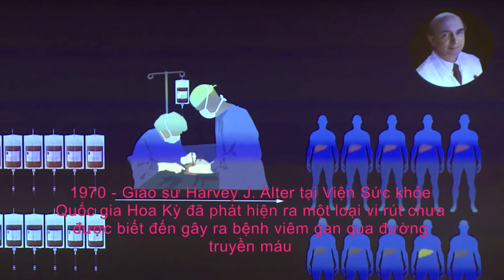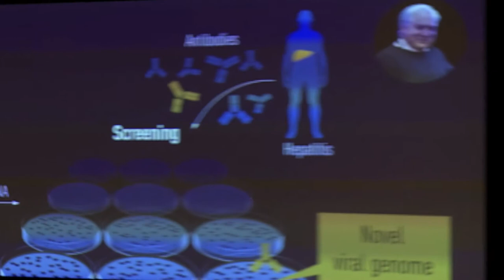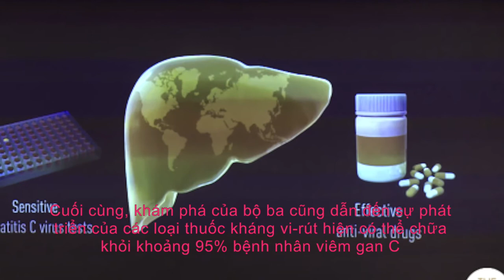Vietnamese: 2020 Nobel Prize in Physiology or Medicine: Hepatitis C Virus Discovery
Harvey Alter of the U.S. National Institutes of Health (NIH); Michael Houghton of the University of Alberta, Edmonton; and Charles Rice of Rockefeller University jointly honored with 2020 Nobel Medicine on 5th Oct.

The pioneering work by the trio led to a landmark discovery of the Hepatitis C virus. Watch the video to learn more.